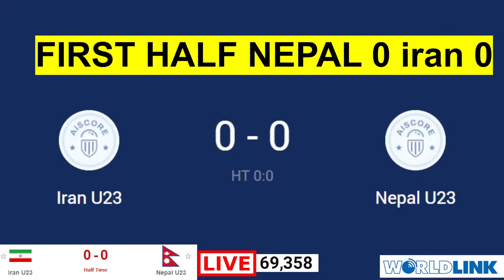Nepal U23 Vs Iran U23 Afc Asian Cup qualifier 2021 Match Live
If you have copyright issued for your own content in the video then you can simply write to👇

Copyright @ SK Advise 2021. Any reproduction or illegal distribution of the content in any form will result in immediate action against the person concerned..☺️☺️